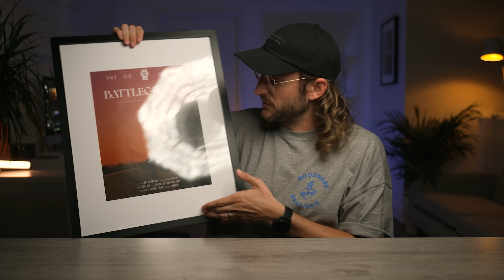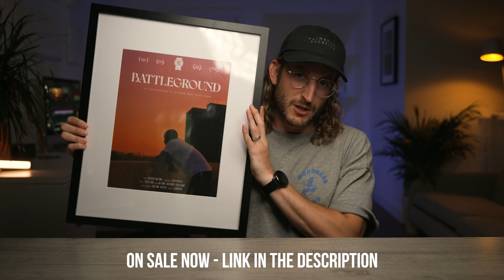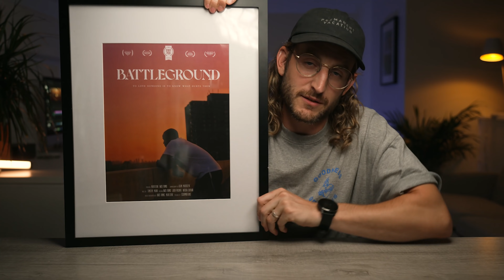How To Enjoy Your Career Journey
Our DOCUMENTARY Course Is Back! Get on the waitlist for early bird pricing

MY FAV DOCUMENTARY LENS OF ALL TIME
Helios 44-2 58MM | My Favourite VINTAGE lenses (Amazon)